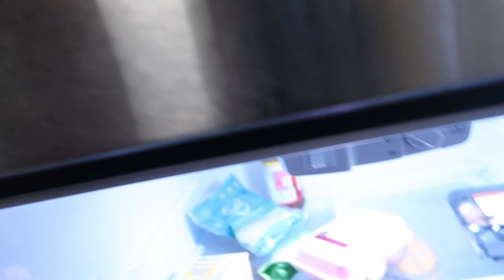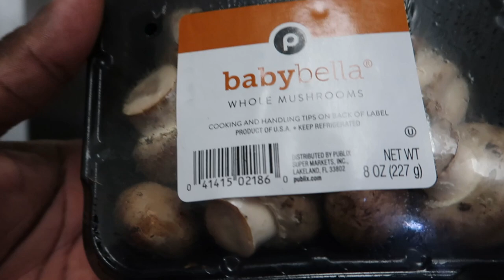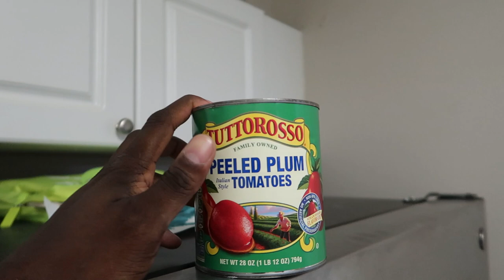THIS WILL BE MY BIGGEST CHALLENGE! FULL ENGLISH BREAKFAST BY THEELITONE